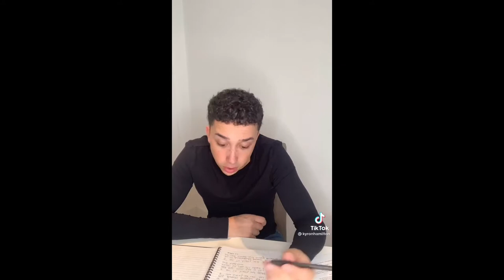Kyron Hamilton TikTok Compilation